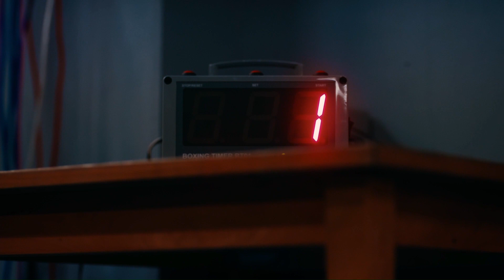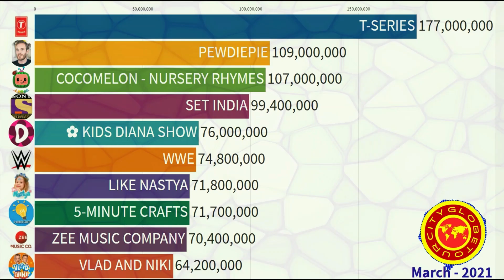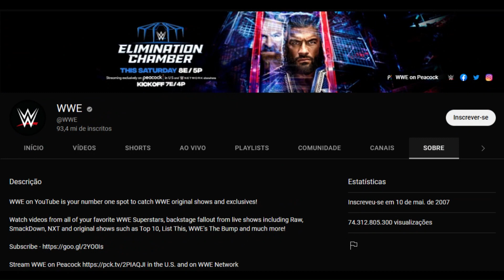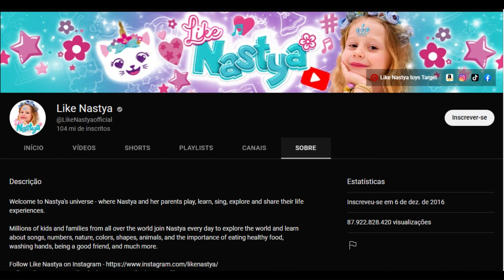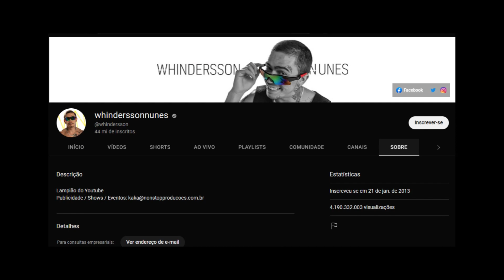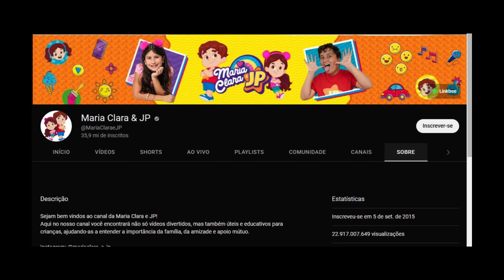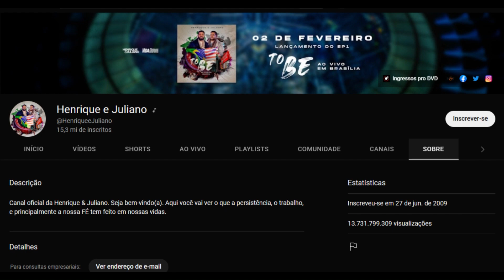TOP 10 - OS MAIORES CANAIS DO YOUTUBE.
No Brasil, o sucesso é enorme. Em novembro de 2020, a empresa norte-americana revelou que mais de 105 milhões de brasileiros acessam a plataforma mensalmente. O número representa quase metade da população no País, que contabiliza 215 milhões de habitantes, de acordo com as estimativas do Instituto Brasileiro de Geografia e Estatística (IBGE).

Mas vamos ao que interessa. Após revelarmos as páginas mais populares da plataforma, pesquisamos quais são os 10 canais do YouTube mais assistidos no Brasil atualmente .